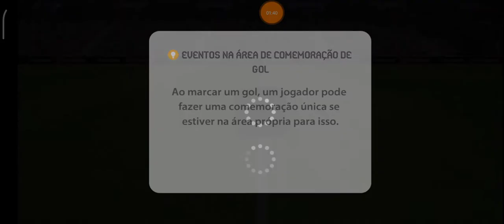O TIME TA JOGANDO BEM NO ONLINE PES2021 MOBILE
DICAS PES 2021 MOBILE

Se for novo se inscreve pra fortalecer o canal e seja bem vindo rumo a MIL inscritos seja bem vindo e deixa o like pra fortalecer ajuda demais obrigado por tudo

Vídeo novo todos os dias no canal apartir das 7:00​ horas se inscreve pra não perder nenhum vídeo e deixa o like pra toda vez o YouTube notificar que tem vídeos novos no canal seja bem vindo obrigado pela sua presença

meu celular xaomi note 8 pro

PACHT

  Grupo whatsapp